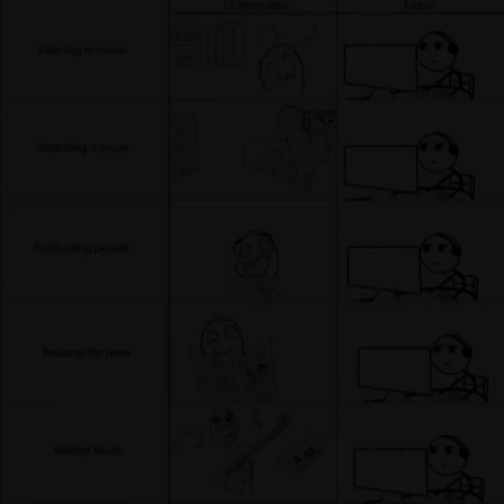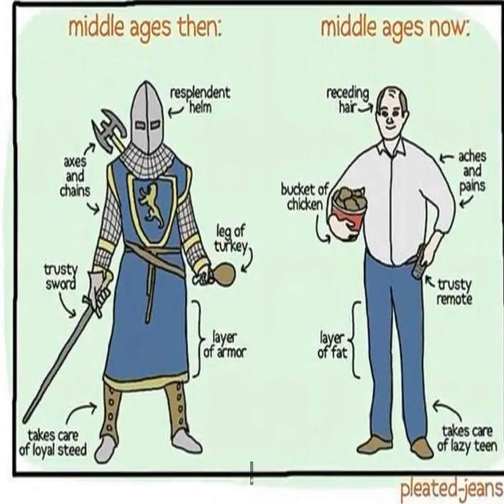10 Painful Truths That Sigmund Freud Told About Life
10 I've always seeked for power and confidence outside But these two are always inherent  And they are always there for us to find them
10 I've always seeked for power and confidence outside But these two are always inherent  And they are always there for us to find them